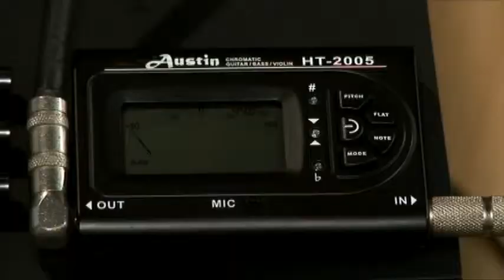Aprenda Música - Aprenda Contrabaixo - Básico - Afinação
Se você quer aprender sobre música está no canal certo!
Apresentamos diversas vídeo aulas, ministradas por grandes músicos da cena Gospel e Popular, com uma metodologia fácil, prática e de muita qualidade.
Conheça mais o nosso trabalho clicando no link abaixo.

Participação de: Cláudio Morce
Produção: Michele Almeida
Direção: Crícia Giamatei